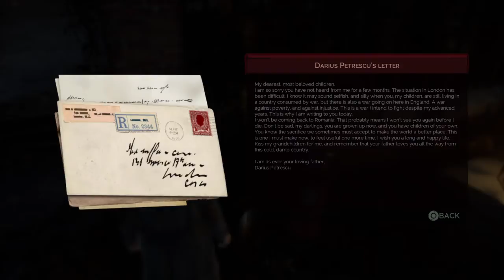One Lonely Vampyr (Part 5)